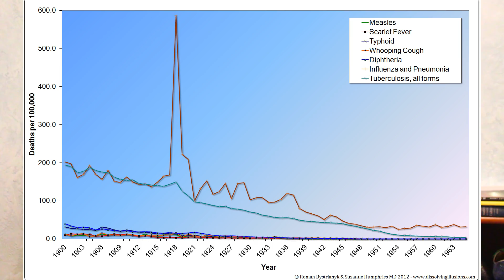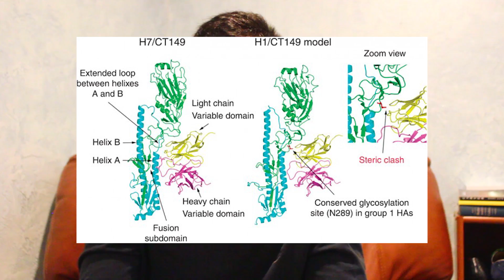One Flu-Vaccine Every 20 Years?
With a newly-isolated antibody that proves to be incredibly promising, we may only need to take one vaccine every decade or so. Interested?